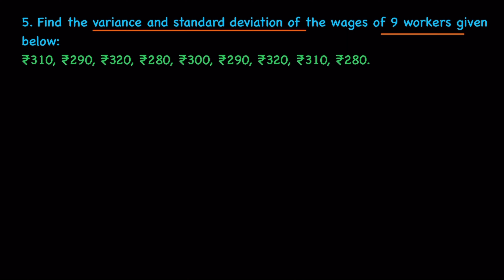TN SAMACHEER CLASS 10 MATHS CHAPTER 8 STATISTICS AND PROBABILITY , EX 8.1.5 (TAMIL)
VIDEO NOTES LINK: EX 8.1.5
DARK: